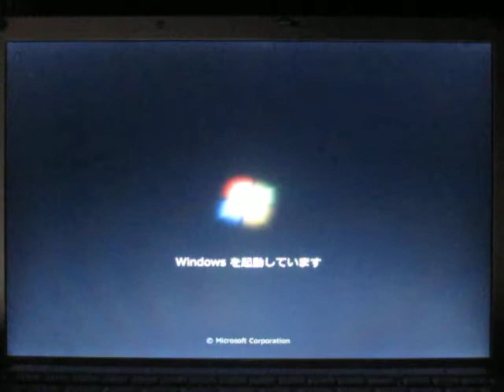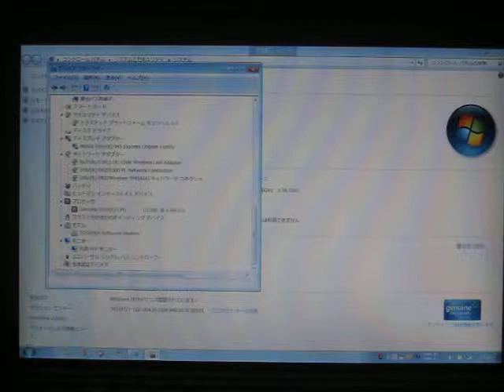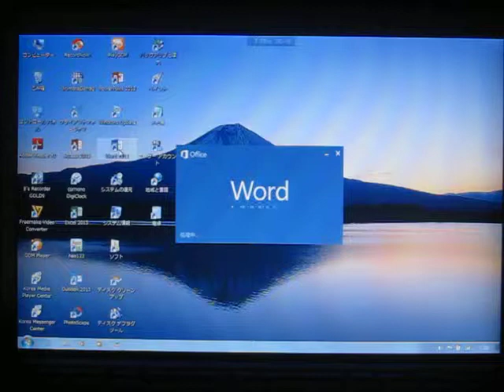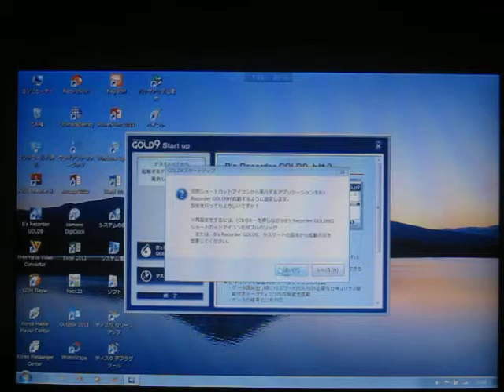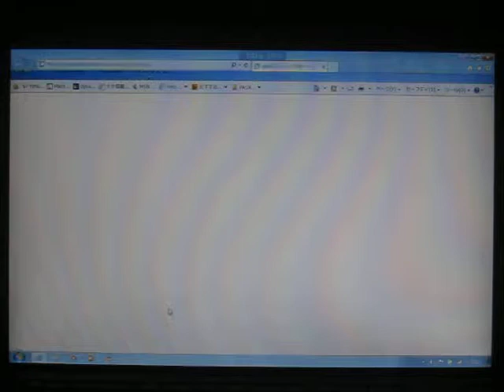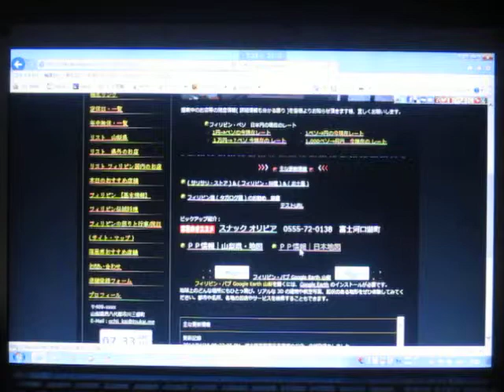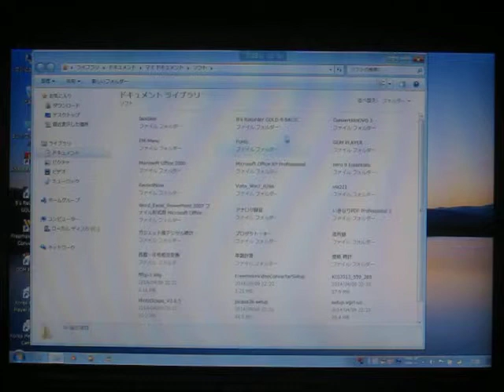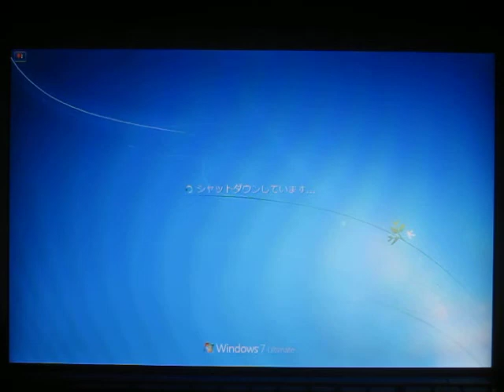■dynabook SS SX/495NK/Win-7_Ultimate Office Pro Plus 2013■ ( ファイル名：MVI 1916 )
■SS SX-495NK_Win-7_Ultimate Office Pro Plus 2013　訳あり■ - ヤフオク!